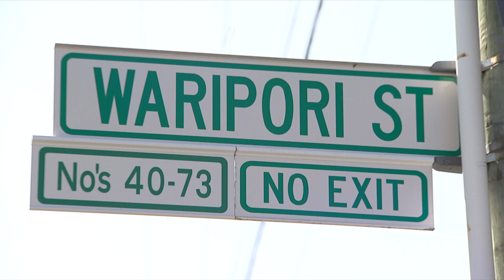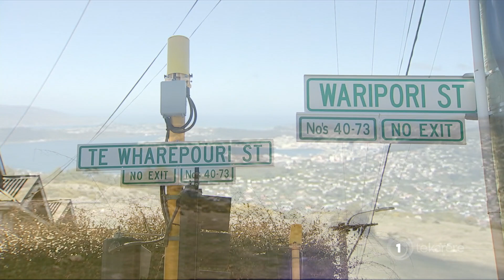Te Wharepōuri: Māori street name corrected after decades of misspelling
After decades of being misspelt, a street in the Wellington suburb of Newtown has finally been corrected. It comes after mana whenua and members of the community urged the council to correct Waripori to Te Wharepōuri Street. Eruera Rerekura reports.